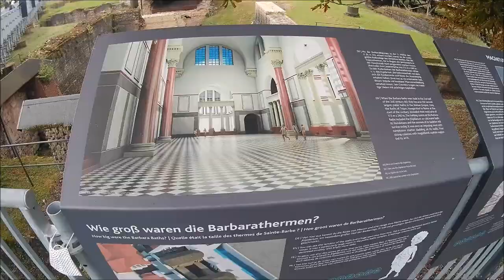Trier: Die älteste Stadt Deutschlands 🇩🇪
Trier in Rheinland-Pfalz gilt mit seiner Porta Nigra, den Thermen oder dem Dom als älteste Stadt von Deutschland.

Folge Soccer Kingz für mehr